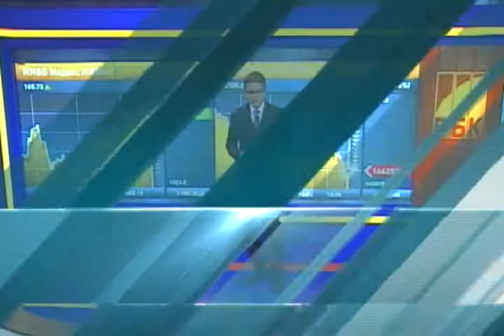Комментарий банка Rietumu программе "Рынки"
О ситуации в Греции и Европе - Михаил Кузнецов, заместитель начальника отдела валютных операций банка Rietumu.

Программа "Рынки" (РБК ТВ), 21 февраля 2012 г.